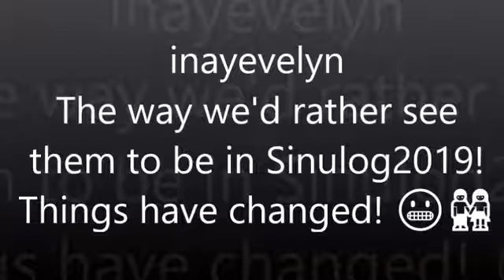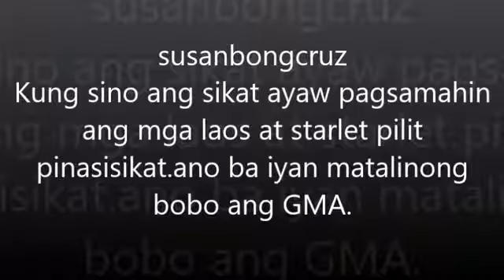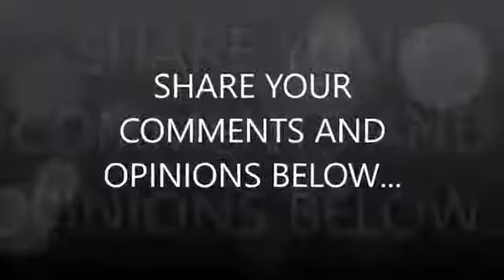Showbiz Filipino maine and alden